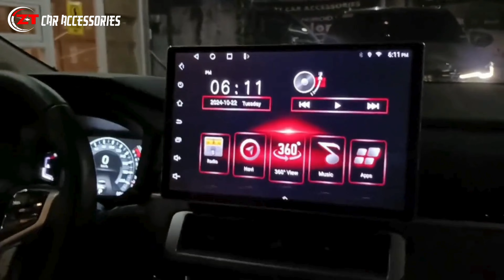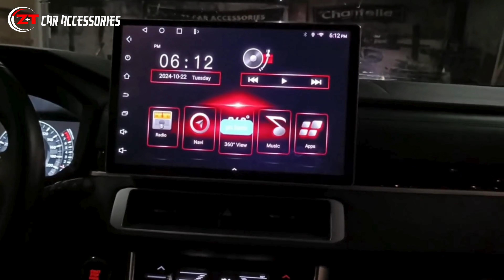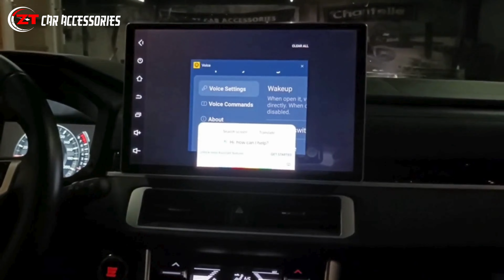MITSUBISHI XPANDER / OPTIMUS BRAND ANDROID HEAD UNIT / 4+64 13INCH / WITH 36O CAMERA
MITSUBISHI XPANDER
4+64 13INCH
2K SCREEN RESOLUTION
CARPLAY AND ANDROID AUTO WIRELESS
VOICE COMMAND
WITH 360 CAMERA
OPTIMUS BRAND ANDROID HEAD UNIT

Thank you for availing our product ma'am/sir.

Maximize your headunit upgrade.
Experience a complete view of your surroundings with our 360 camera. Stay aware and drive confidently with ZT!

‼️ALL PRICE WITH INSTALLATION‼️
FOLLOW US ON: 👇👇👇
SEARCH US ON YOUTUBE, TIKTOK, SHOPEE, LAZADA.

_t=8aIxglnw7AP&_r=1

LOCATION: 953 vicente cruz sampaloc manila
PIN WAZE: ZT CAR ACCESSORIES
WHOLESALE/RESELLER A